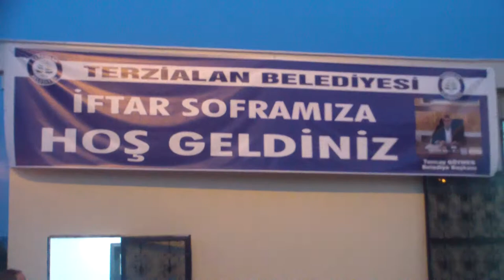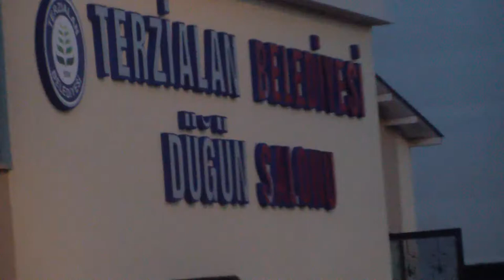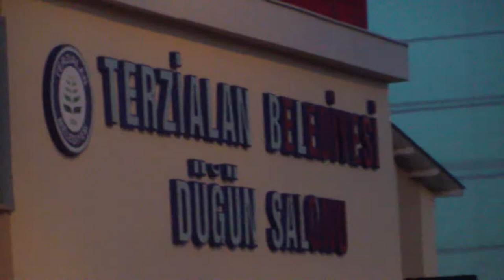DÜĞÜN SALONU GÖRÜCÜYE ÇIKTI | İFTAR PROGRAMI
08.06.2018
Terzialan Belediyesi İftar Programı
Yeni düğün salonu görücüye çıktı.

Terzialan'a dair her şey...